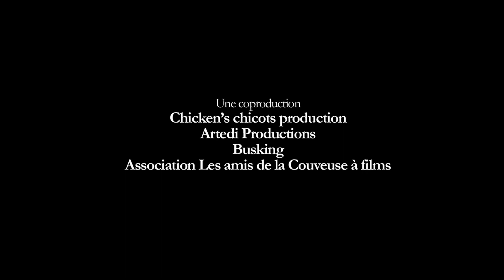Quintana Dead Blues eXperience - Stranger (PDF LIVE)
Quintana Dead Blues eXperience - Stranger en Live au PDF (Pas Déconfits Festival - Bordeaux, novembre 2020)
(R. Guirao / R. Guirao)

Chicken’s chicots production - Artedi Productions - Busking - La Couveuse à films présentent Quintana Dead Blues eXperience en Live au PDF (Pas Déconfits Festival - Bordeaux, novembre 2020)

Programmation : Eric Deup - Ben Duteil - Vincent Lacarra - Marylin Lalo
Producteur exécutif : Eric Deup
Régie technique et son : Vincent Lacarra
Relation artistes / Référent Covid : Ben Duteil
Assistante de production : Katia Pélisson
Réalisation : Eric Deup
Cadreurs : Loïs Clément - Alain Chasseuil
Streaming et habillage : Kévin Persegol
Régie technique : Vincent Lacarra
Régisseur son : John Torlois
Technicien studio : Valentine Guillot
Technicien contrôle son : Maël Gomez